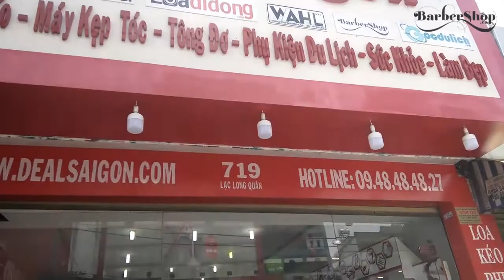Cửa Hàng Bán Tông Đơ Cắt tóc nam tại Tp Hồ Chí Minh ( Nhạc nền Avicii - Waiting For Love)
Chuyên mua bán các loại tông đơ cắt tóc cao cấp, chất lượng, giá rẻ trên toàn quốc.

Công_ty_TNHH_Đầu_Tư_Thương_Mại_MINH_THI
🏠 Cửa hàng Tân Phú: 995 Âu Cơ, P. Tân Sơn Nhì, Quận Tân Phú, HCM.
🏠 Cửa hàng Quận 3: 62 Nguyễn Phúc Nguyên, Phường 9, Quận 3, HCM.
🏠 Cửa hàng Thủ Đức: 1028 Kha Vạn Cân, P. Linh Chiểu, Thủ Đức, HCM.
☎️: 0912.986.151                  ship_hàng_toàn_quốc